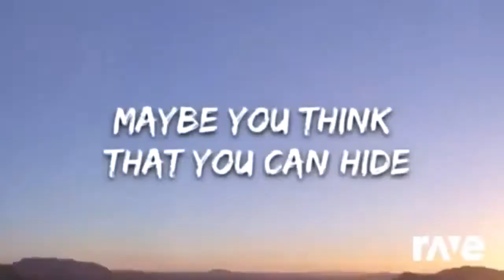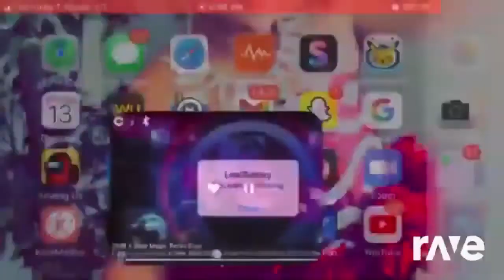Vs Remix Whitty Fnf Battles X Ravedj